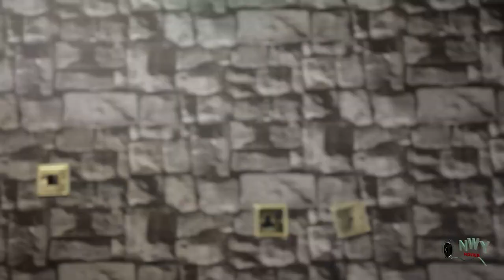How My Househelp Saved My Bitter Marriage Season 1&2 - New Movie'' Yul Edchie 2022 Nigerian Movie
MOVIE TITTLE::: How My Househelp Saved My Bitter Marriage

STARRING::: Yul Edochie & Georgina Ibeh

COMPANY'S NAME::: Social Movies

YEAR::2022